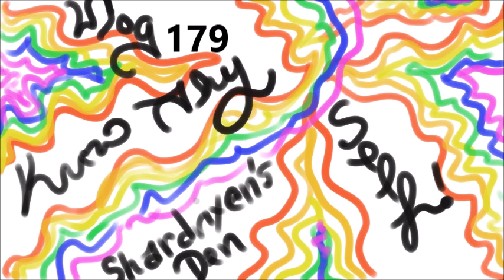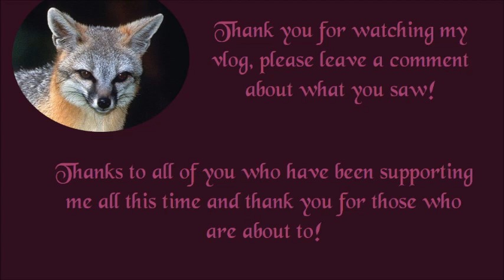Vlog 179- Know Thy Self - TV Show - StarGate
i talk about one of my favorite shows; StarGate.  I think it is interesting how our shows reflect what we like in the world and what we like reflects in "pop culure we involve ourselves in.  And while StarGate didn't really effect my life it is a  lot about reflection of what I call fun.
Let me know what you think.  Hope you like it. I welcome people commenting  and sharing how they feel about any of my subjects.  I hope you all have a great day and I will catch you all on the flip side!
 I have four different series titles each telling you a bit of different stuff about me and how I think.
1. Rambling 101 in which I just talk about what ever is on my mind.
2. Know Thy Self in which I talk about art in society like books, movies, games, ect.  And how they effected me through my life.
3. What Does the Vixen Say? This is where you”the viewer” gets to ask me questions.  For each question, I give out a shout out if you have some kind of social media that you want the world to know about.  Warning, I only use the coolest question, ones where there was a real need to know and there was some thought put into them.
4. Brain Food.  This is one topic I pick that I want to share with you all about what I think.  I encourage comments.
5. Bits of Me:  Where I take an image or thing and talk about my memories in a different way.

You can also visit my discord and learn more about me and share things you like with me.  Thank you for visiting my channel and lots of love to those who stick around to give me support.

If you want to know more about me or what is going on with my channels, crafts and just life in general; my discord is the place.  Come join and stay and chat and get a role for the Den. We will see you as family and do the best to support you in the things you like to do!

Any money donated to this channel goes towards new games, equipment improvement and art supplies.  Thank you for all of your support and help.

Big thanks for all the support to those in the Geknip Gang.  If you like games and what a bunch of really great people to chat with about them; check out the Geknip Gang.

Because we all work very hard to do our best,please check out some of my favorite creators: